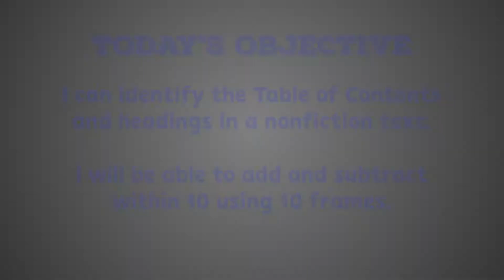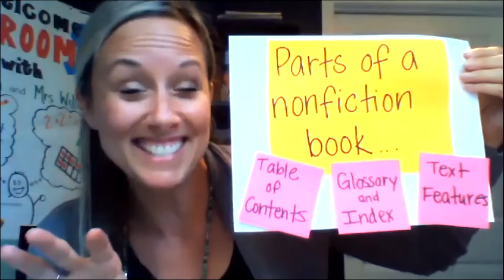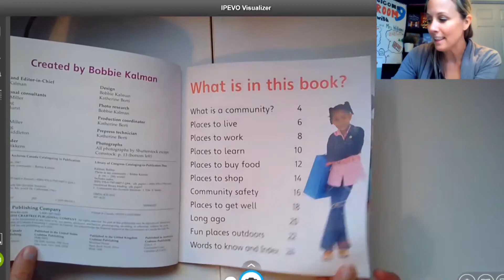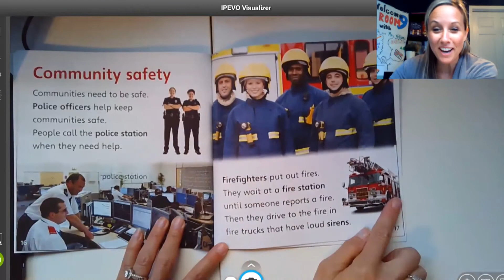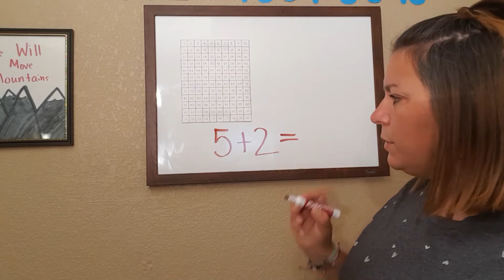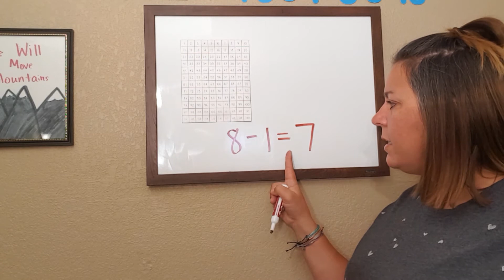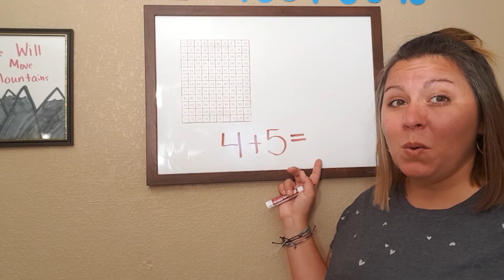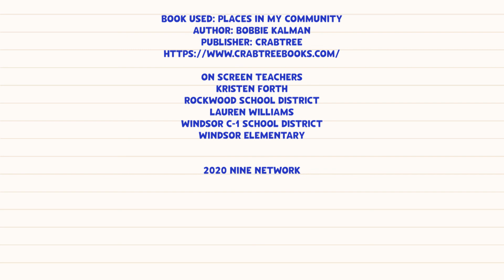Characteristics in Nonfiction & Subtraction Using Frames| 1st Reading and Math | Teaching In Room 9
In this lesson, children will be learning characteristics of a nonfiction text. Mrs. Forth will use the book Places in My Community, by Bobbie Kalman, to introduce text features and model how readers read nonfiction books. Mrs. Williams will teach students to add and subtract using 10 frames.

1st Reading
Kristen Forth
Rockwood School District

Book: Places in My Community
Author: Bobbie Kalman
Publisher: Crabtree

1st Math
Lauren Williams
Windsor C-1 School District
Windsor Elementary